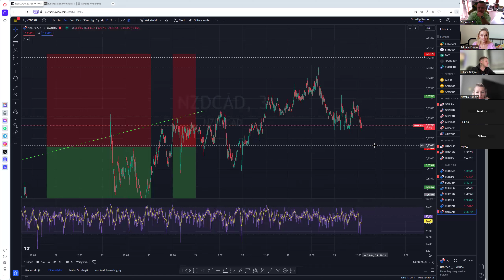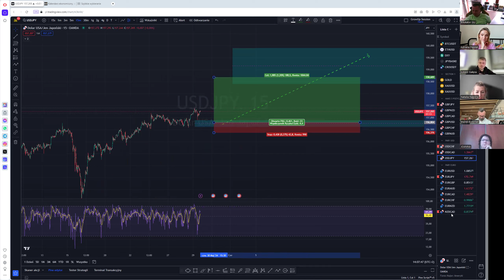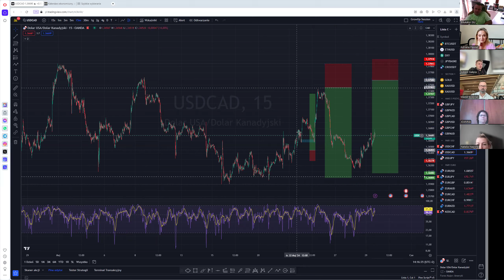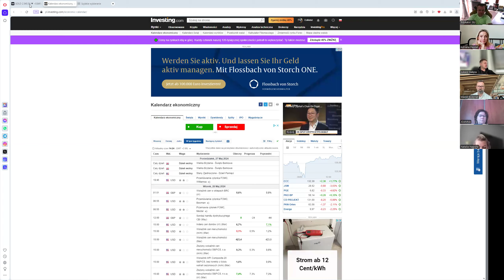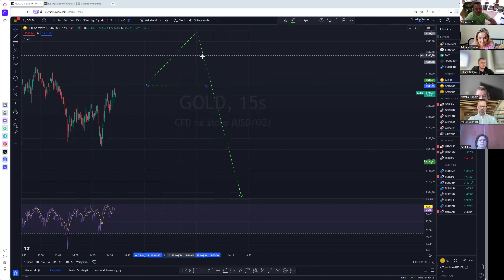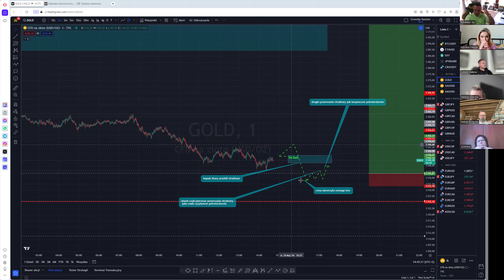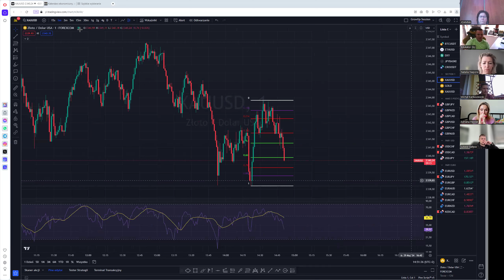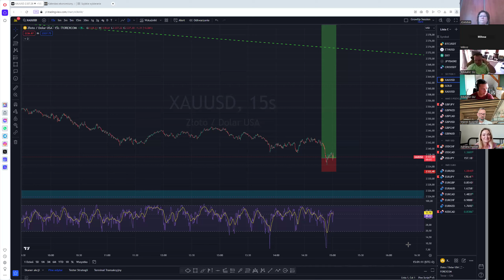SYSTEM od A do Z ANLIZA-CIERPLIWOSC-PIENIADZE